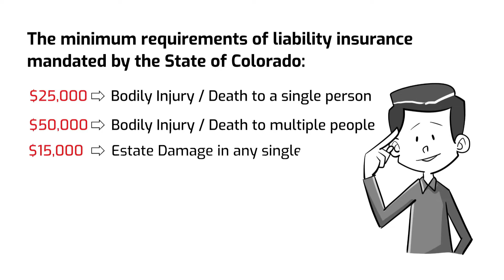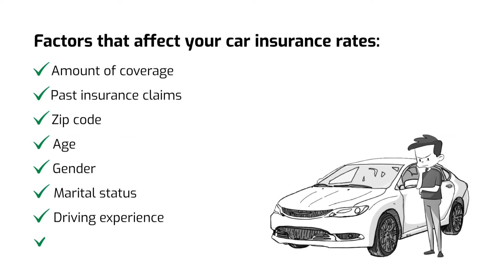Guide for shopping car insurance rates in Colorado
Having a car is a necessity in today's world. For many people, driving a vehicle is an essential part of daily life, especially in the workplace. In a car accident, you are legally responsible for any injuries or property damage you cause. That is why we came up with this video to help you shop for the best car insurance rates in Colorado.

Want to know more? You can read the full article about the Shopping for the Best Auto Insurance Rates in Colorado

And we've got the Auto Insurance Experts on our team to help you today!